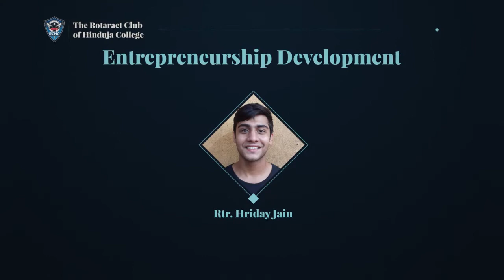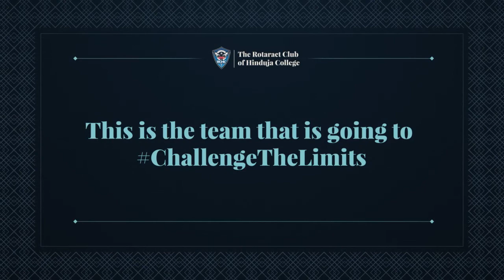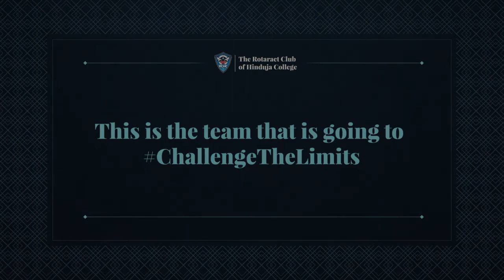Team Reveal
Here Comes The Team of RCHC for The Year 2020-21